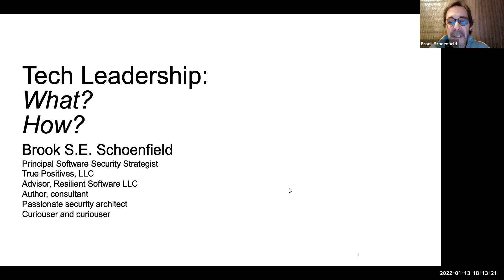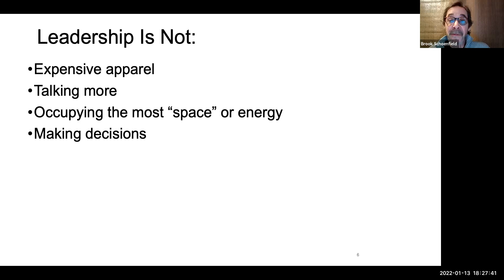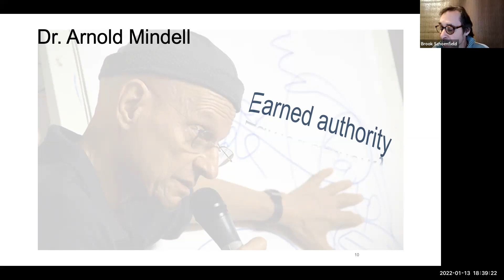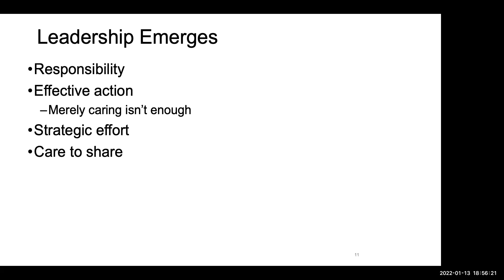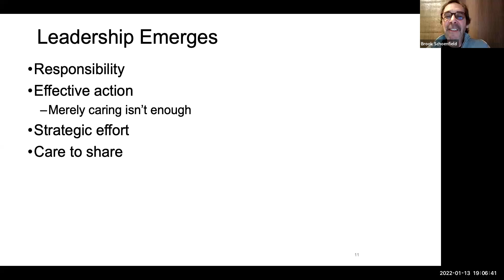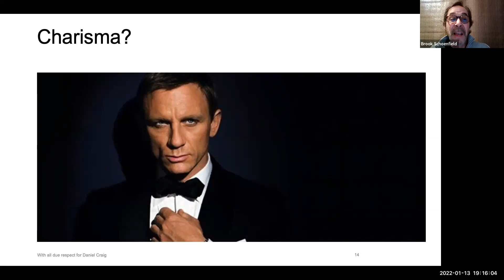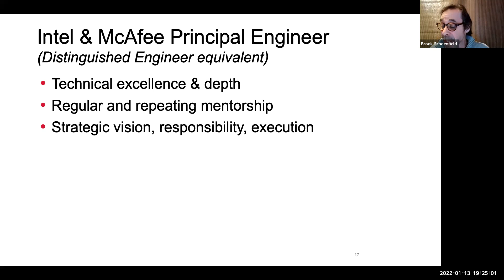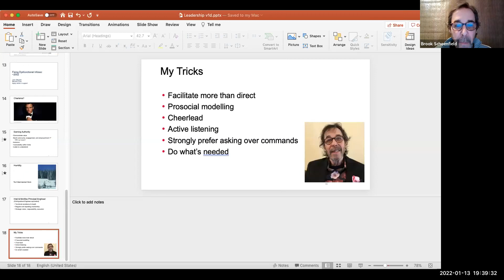Technical Leadership and Influence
Technical Leadership and Influence - 13th January 2022

By: Brook S.E. Schoenfield

Would you like to be a speaker at our next summit?